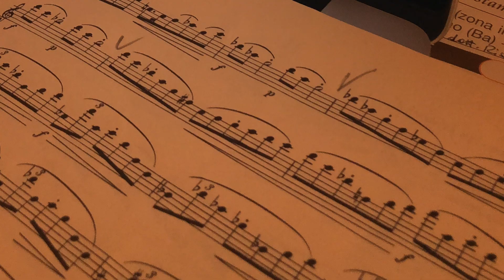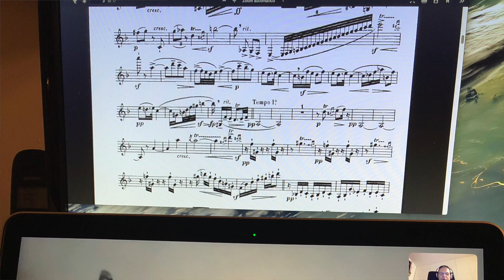Prof. Antonio Tinelli, Clarinet Lessons due to COVID-19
Formazione a distanza del M° Antonio Tinelli, docente titolare della cattedra di clarinetto, con gli studenti del Conservatorio di Musica "N. Piccinni" di Bari durante l'emergenza sanitaria del COVID-19. ...non fermiamo la nostra passione...